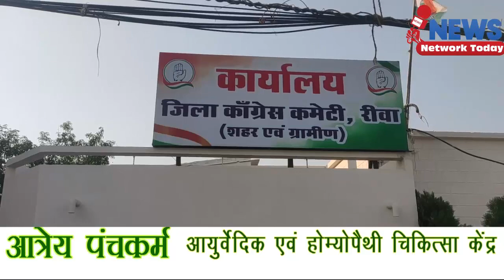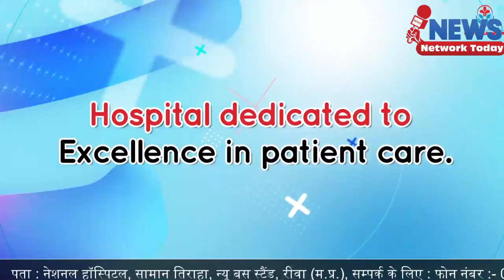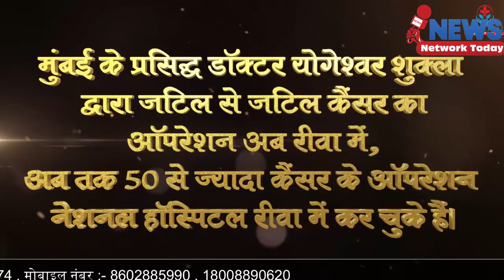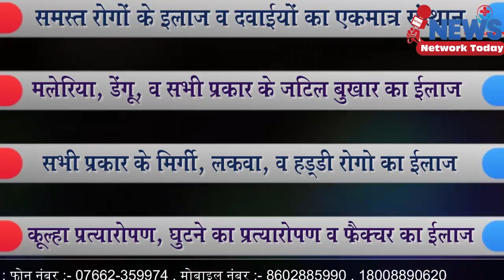रीवा में कांग्रेसी पहुंच गए बजरंगबली के पास जानिए वजह ||NEWS NETWORK TODAY